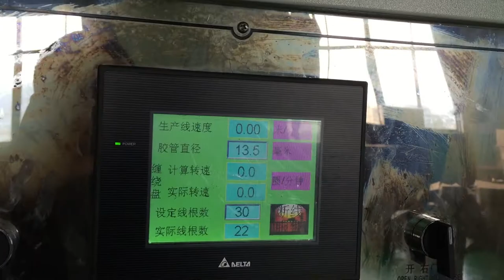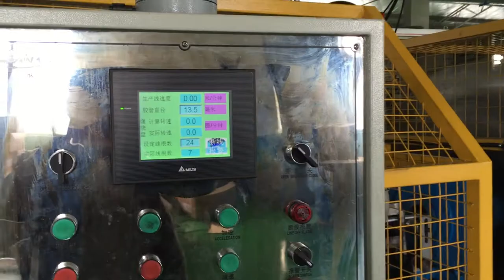rubber spiral hose with 5 layers making line -whatsapp:8613967618405